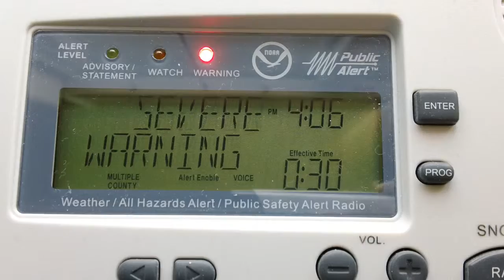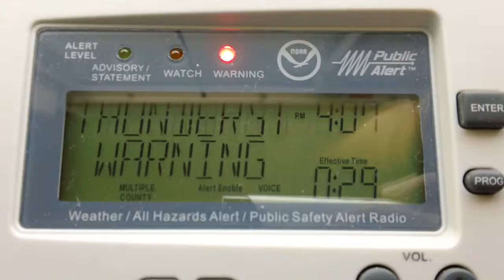EAS #58 - Severe Thunderstorm Warning